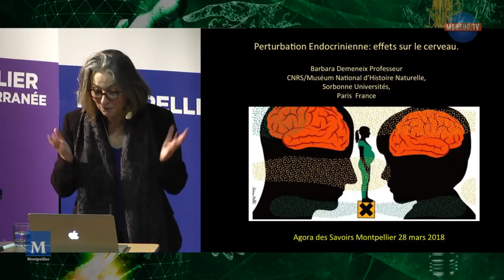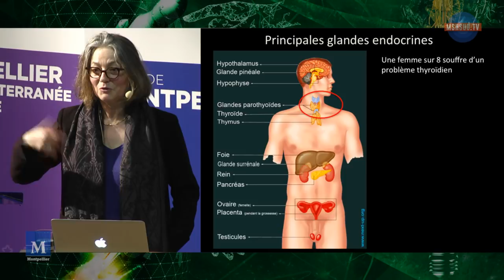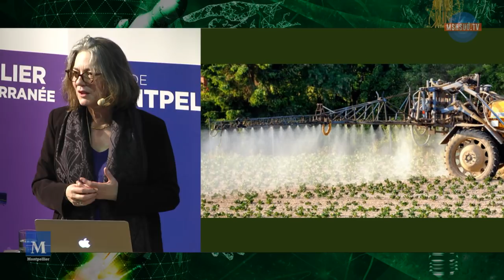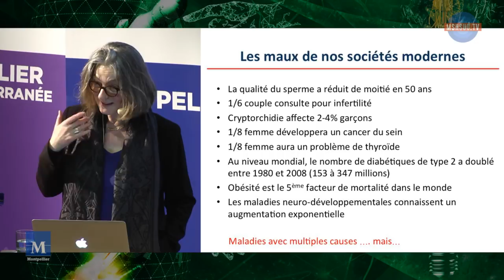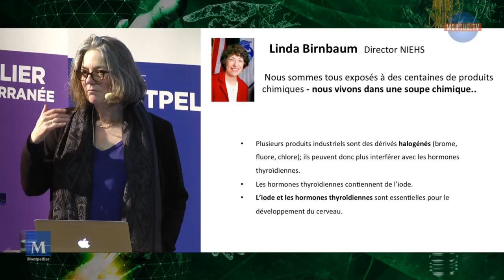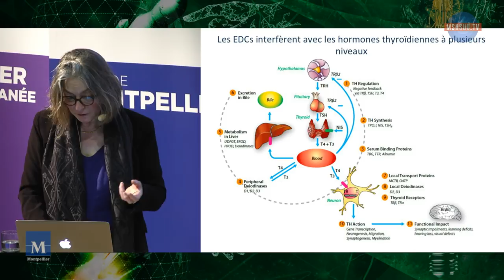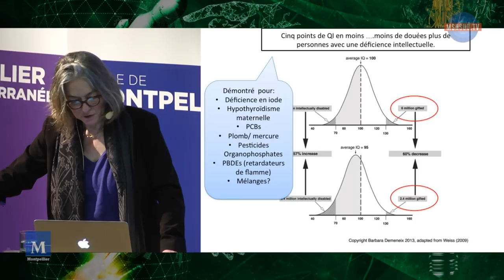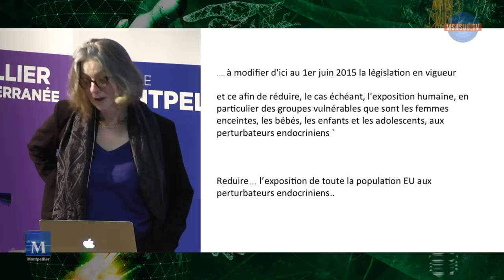Cocktail toxique. Comment les perturbateurs endocriniens empoisonnent notre cerveau ?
Tous les jours, notre organisme absorbe et emmagasine une quantité croissante de polluants chimiques provenant de notre environnement. Ces produits toxiques ont des conséquences néfastes sur notre cerveau et sur celui de nos enfants dès leur conception.
Pesticides, plastifiants, désinfectants, retardateurs de flamme, agents tensio-actifs, filtres UV : ces polluants omniprésents contribuent non seulement à la multiplication alarmante des troubles neurologiques et des difficultés d'apprentissage, mais ils pourraient bien, dans un futur plus ou moins proche, être à l'origine d'une baisse globale des performances cognitives chez l'être humain – une première dans l'histoire de l'humanité.
Quelles mesures concrètes prendre, pour aujourd'hui et pour demain, afin que nous tous, adultes, enfants, petits-enfants, nous puissions rester intelligents et en bonne santé ?

Barbara Demeneix est biologiste et professeur au Muséum National d'Histoire Naturelle de Paris. Internationalement reconnue pour ses travaux en endocrinologie sur l'hormone thyroïdienne et les perturbateurs endocriniens, elle est à l'origine d'une technologie originale et innovante permettant l'identification de polluants environnementaux.